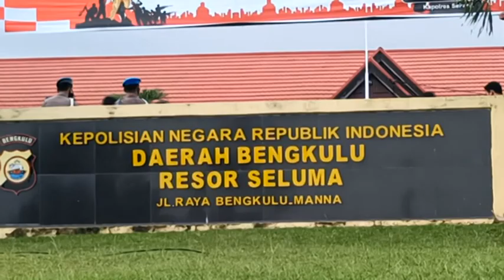Pulbaket, Polres Seluma Mintai Klarifikasi Pengelola Tambak Udang